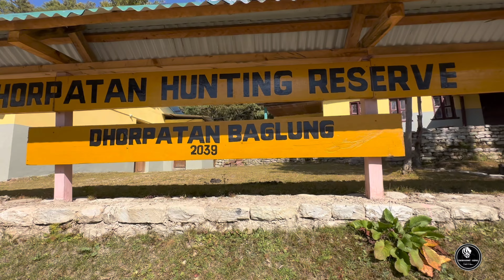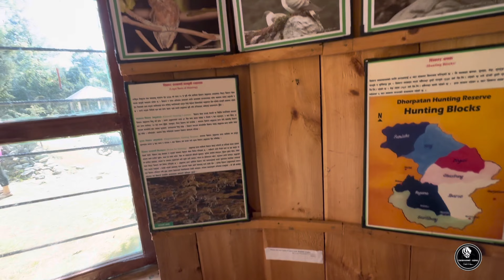DHORPATAN HUNTING RESERVE NEPAL (2022 OCT)